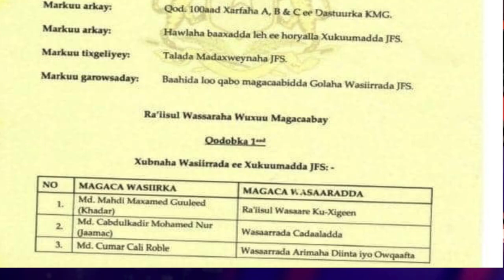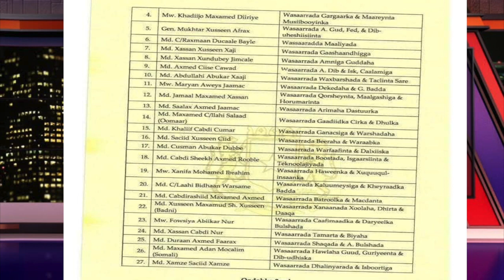DEG DEG LIISKA GOLAHA WASUURADA XUKUUMADA ROOBLE